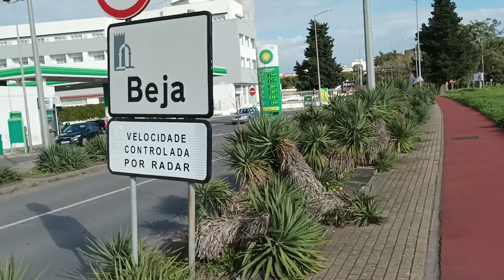Happy New Year Portugal, Beja 2023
1:- My best message to you in this upcoming year. Enjoy the joyous and a successful New Year.Thank you for your UNending love care and all those surprise gifts. I love you a lot. 2:- I wish to have a year filled with happiness and strength to overcome all the dark hours

Let us celebrate the dates on which we change the world.” “The object of a New Year is not that we should have a new year. It is that we should have a new soul. Cheers to a new year and another chance for us to get it right

May the New Year 2023 bring you more happiness, success, love, and blessings! Wishing that you have a truly remarkable and blissful year ahead! Happy new year to you and your family! I'm blessed to know that I have friends like you in my life this New Year

2022, you're toast.
Cheers to 2023.
Looking back on 2022 and feeling grateful.
This new year is gonna be good.
The best endings always have confetti.
All that glitters isn't gold, but at least it's still cute.
Here's to 12 new chapters.
A new year is a chance to start over.